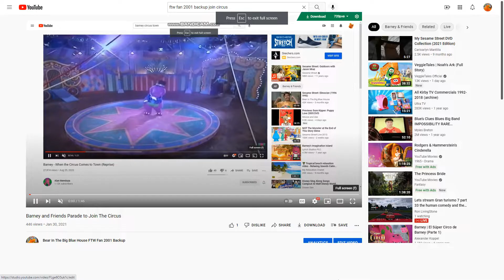Barney and Friends, The Clowns and Teddy Parade to Down in My Heart